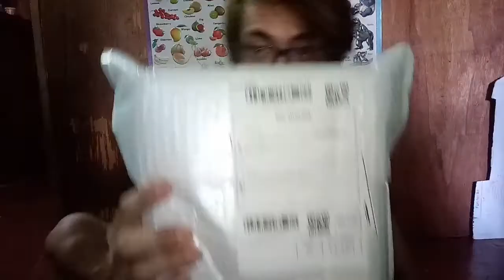Cofoe Rechargeable Nebulizer Unboxing + Review | Shopee | Jayson Yip Mix Channel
Here are my new video. Keep supporting me and help me to grow my youtube channel and soon I will share to you some blessings.